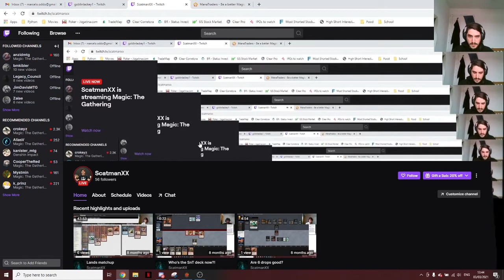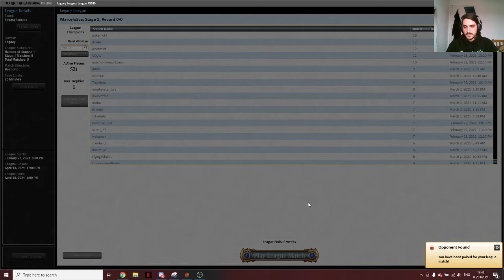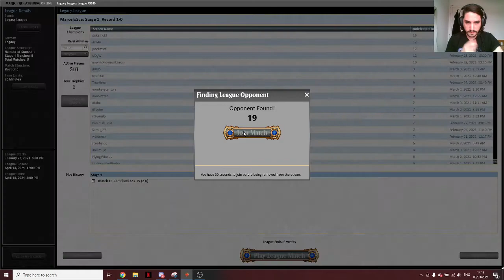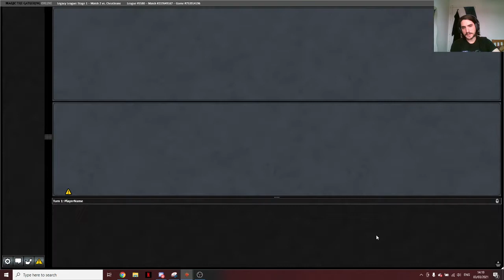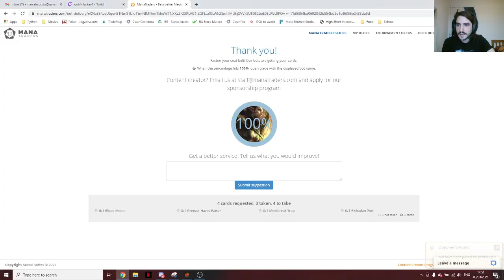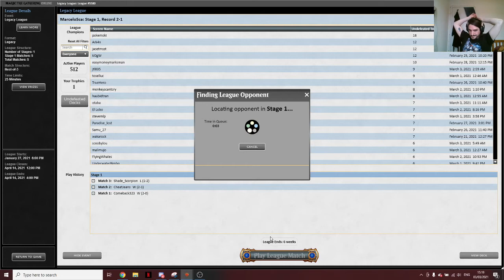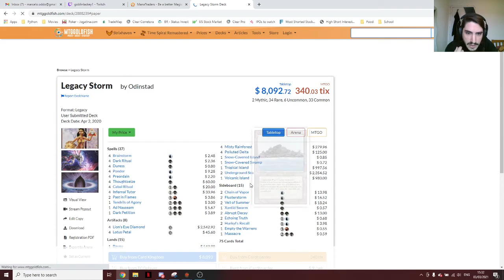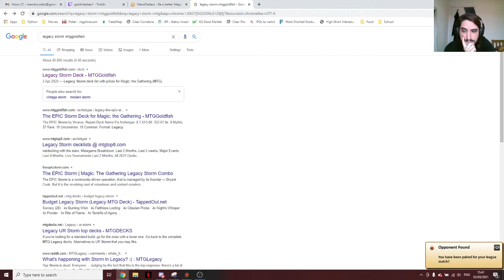Classic Muxus League 1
Classic goblin build trying to Muxus people out!

5:50 Burn
30:00 Grixis Control
1:07:35 Moon Stompy
1:35:50 Storm
1:57:15 Sneak Show

4 Cavern of Souls
2 Arid Mesa
2 Bloodstained Mire
2 Wooded Foothills
2 Badlands
4 Mountain
4 Wasteland
4 Rishadan Port

4 Aether Vial
4 Goblin Lackey
2 Skirk Prospector
3 Goblin Piledriver
2 Munitions Expert
1 Grenzo, Havoc Raiser
2 Goblin Cratermaker
1 Mogg War Marshal
4 Goblin Matron
2 Goblin Warchief
2 Gempalm Incinerator
1 Pashalik Mons
1 Goblin Chainwhirler
3 Goblin Ringleader
1 Goblin Trashmaster
2 Sling-Gang Lieutenant
1 Earwig Squad
1 Muxus, Goblin Grandee

Sideboard:
2 Surgical Extraction
2 Relic of Progenitus
2 Mindbreak Trap
1 Blood Moon
2 Pyrokinesis
2 Pyroblast
1 Red Elemental Blast
1 Tarfire
1 Karakas
1 Muxus, Goblin Grandee